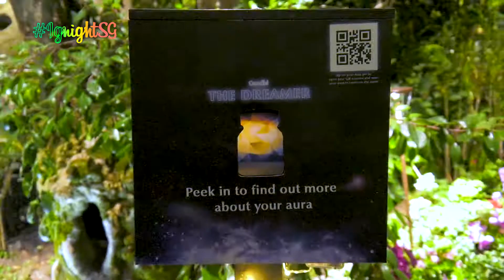IgNight @ Cloud Forest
Over three nights, thousands of Singaporeans finished off 2017 with a journey of self-discovery at IgNight @ Cloud Forest. From light installations to augmented reality exhibitions, get a glimpse of the adventure with some top highlights from our interactive trail!